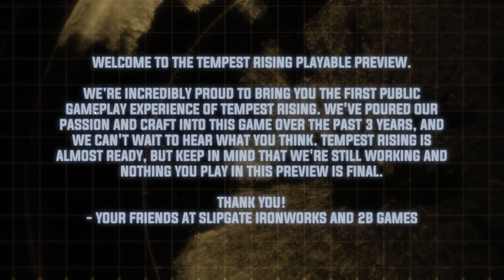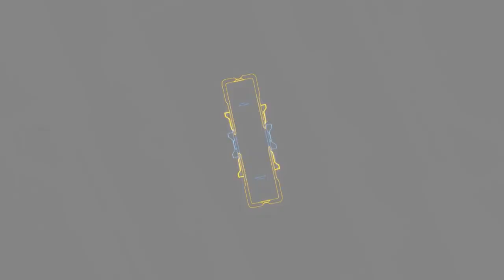Tempest Rising Preview the game looks good but it needs a lot more work in it